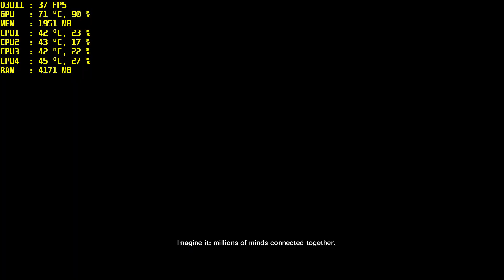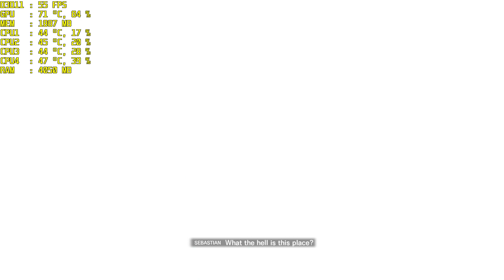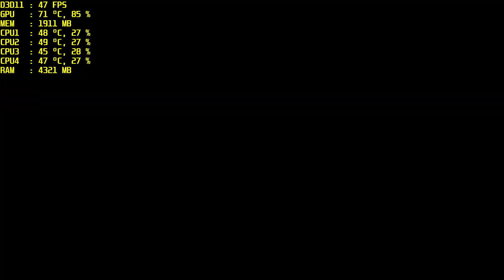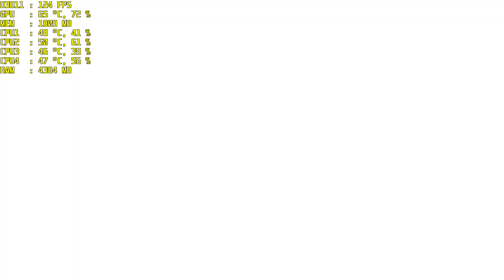The Evil Within 2 | GTX 770 2GB | i5-3570K | 8GB | 1080P | Ultra, High, Med, Low Setting.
GTX 770 2GB(сток) - i5-3570K@4.2GHz - 1920x1080(FHD) - GeForce Game Ready Driver: 387.92

AMD phenom x4 945, 955, 965, 970, 980 Black edition BE, AMD Sempron 2650, AMD Athlon 5350 OEM, FX 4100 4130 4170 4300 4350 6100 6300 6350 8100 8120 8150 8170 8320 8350 Intel Pentium G3250 Intel core i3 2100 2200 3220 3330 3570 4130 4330 i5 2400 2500k 3350P 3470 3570k 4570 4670, i7 2600k 2700k 3770k 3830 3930k 3960x 4770k 4820k 4930k 4960x 5820k 6600k 6700k Sandy bridges Ivy Bridges Haswell Broadwell Skylake. mass effect andromeda gtx770 Microsoft Windows Vista 64-bit Windows 7 64-bit Windows 8/8.1